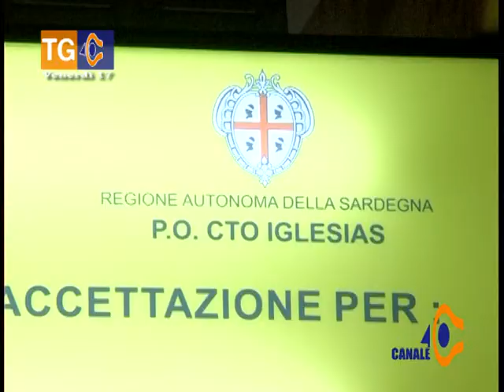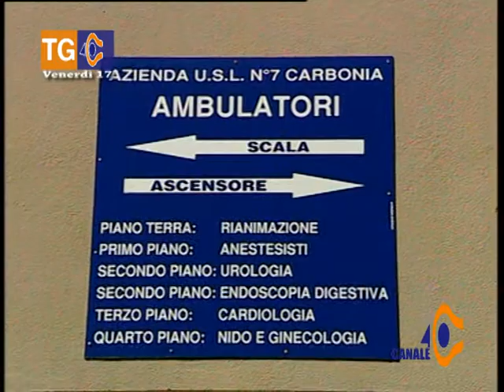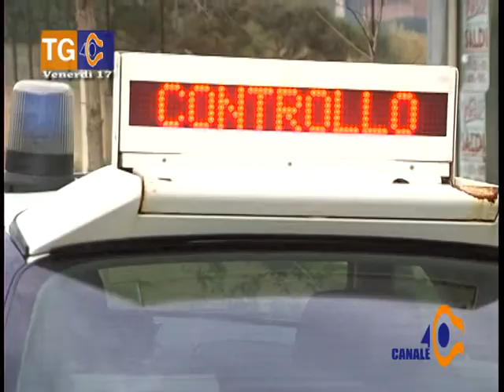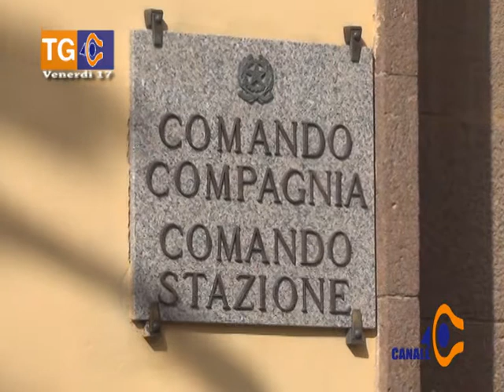TG 40 Venerdì 17 febbraio 2017